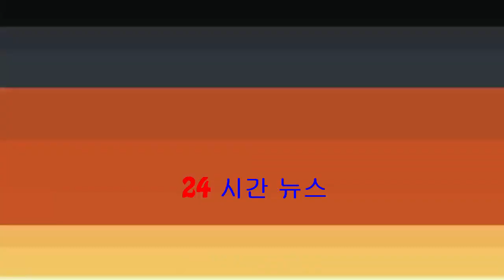竇靖童台上大爆王菲秘密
天后王菲早前傳以3億人民幣演出內地音樂節目《幻樂之城》，節目組前晚公開本周五節目的預告中，見到王菲帶着囡囡竇靖童及李嫣，三母女首度同台亮相，又在台上互攬，非常溫馨。童童在節目中以演唱人身份出場，她下巴...